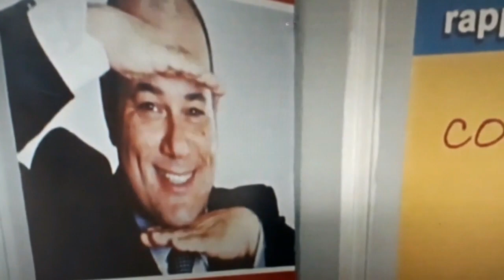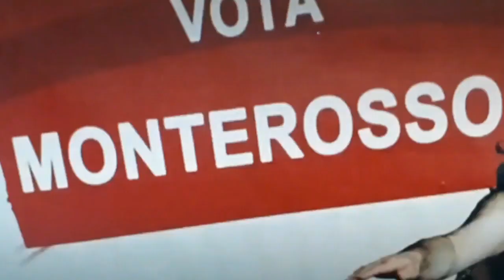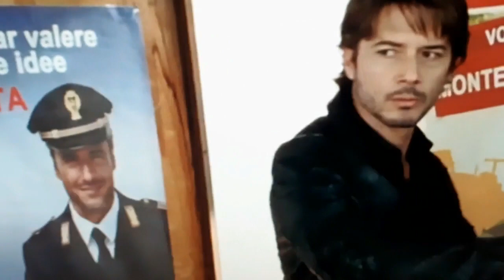REX ♥ CHIEN FLIC *** RIVERA [1]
Steph, fils de Kathy a votre service.